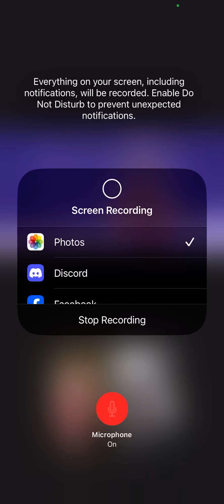Covermas day 11- we wish you a merry christmas (FT Alex ❤️)